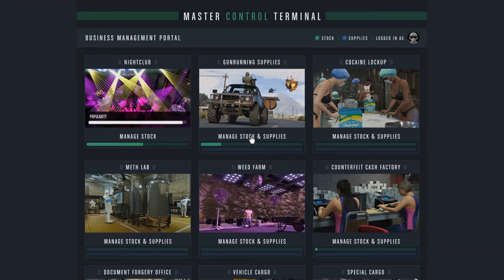Nightclub Daily Income Changes on GTA Online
If you buy your popularity for 100k by changing DJ's 10 times, you can still make a ton of money from this daily income now! Make sure you change your DJs from the computers in the underground levels rather than the night club, so you do not have to watch the cut scenes 10 times.